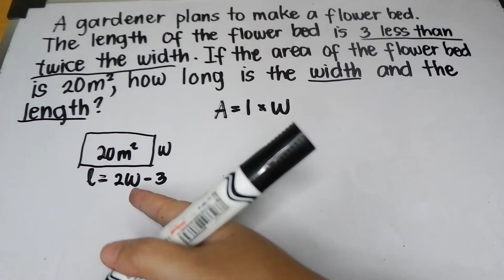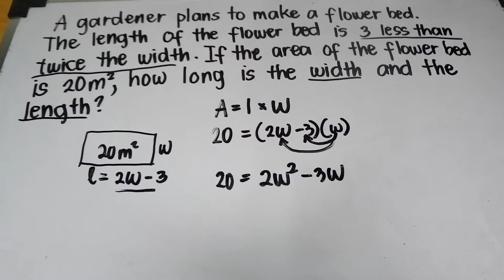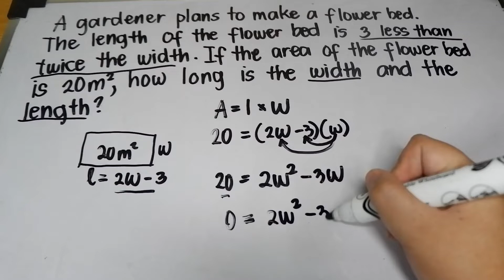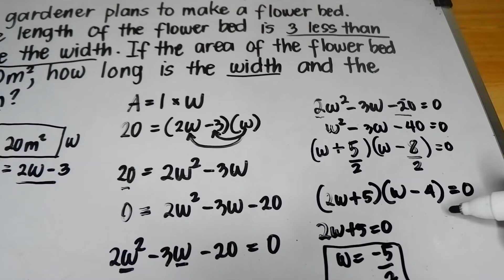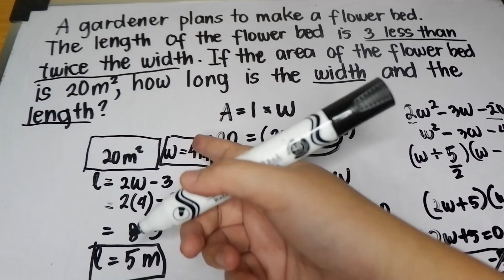Solving Word Problem Involving Quadratic Equation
TOPIC: Quadratic Equation Mathematics 9